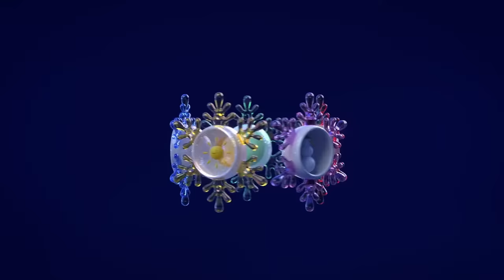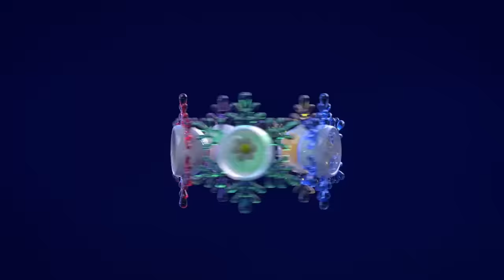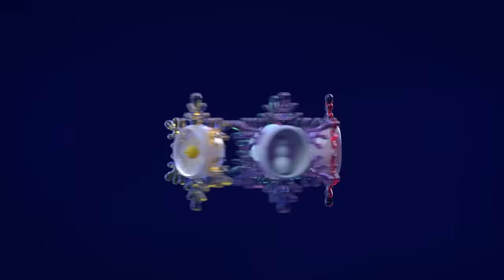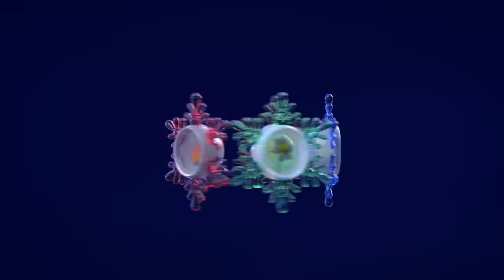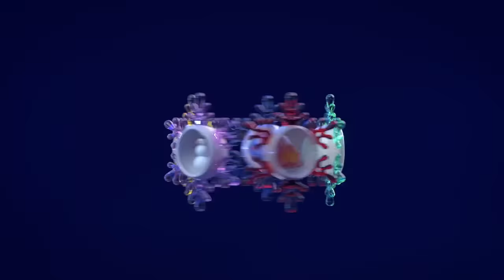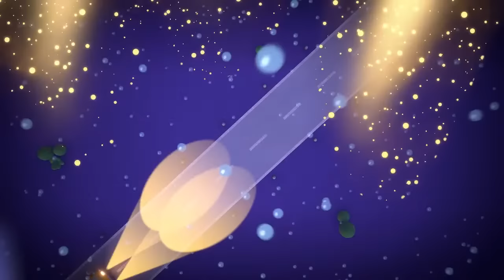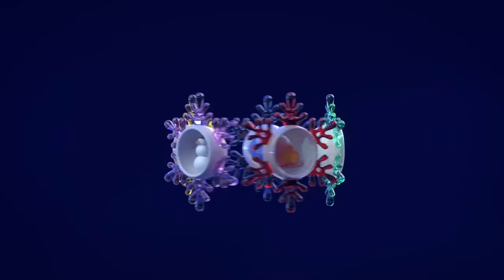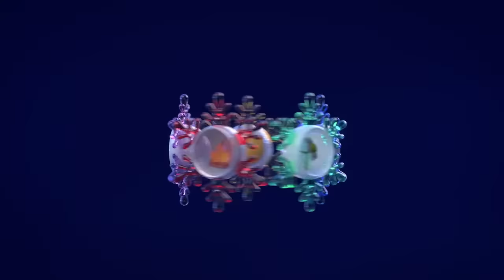🌙✨ Magical Lullabies for Babies: Cartoon Beadies Live Show 🎶👶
Welcome to the enchanting world of Cartoon Beadies! Join us for a mesmerizing live show filled with magical lullabies designed to soothe and comfort your little ones. Our talented performers will captivate both children and parents alike with their heartwarming melodies and charming animations. Immerse your family in a delightful musical experience as we create a peaceful atmosphere perfect for bedtime or relaxation. Don't miss this opportunity to create cherished memories with your little angels. Tune in to our live show and let the soothing power of lullabies embrace your home.